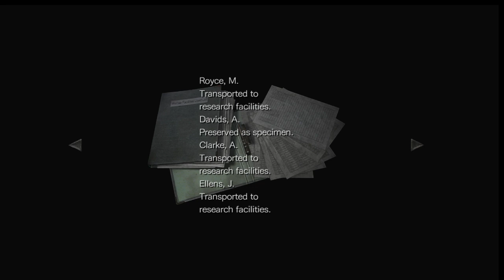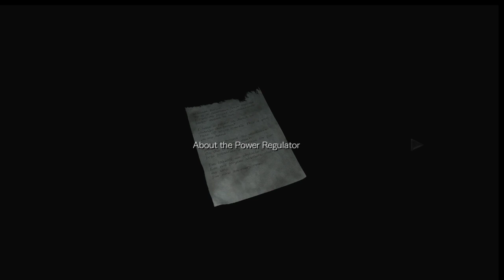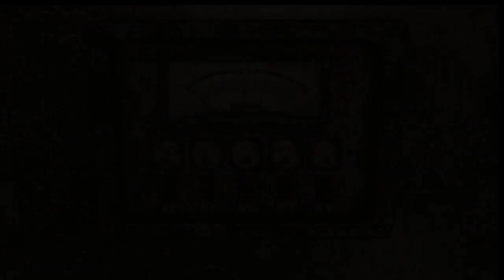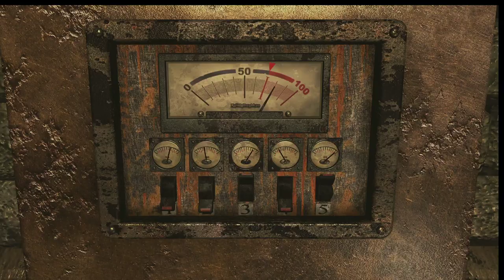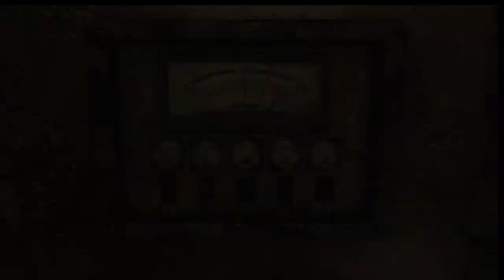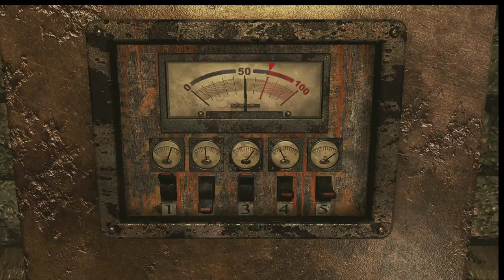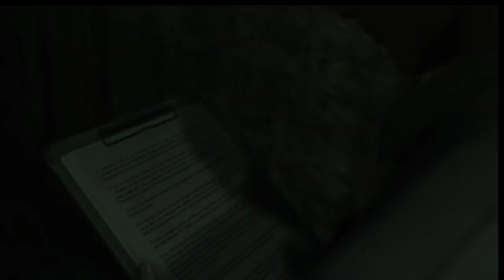Resident Evil 0- 1st Blind Playthrough - Part 4 | Resident Nature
Monkeys, spiders and spaghetti monsters. What a mash up of terror